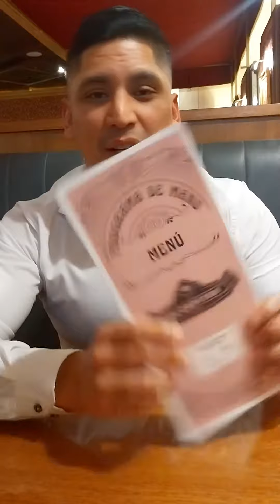𝗠𝗜𝗦𝗦𝗜𝗢𝗡 𝗜𝗠𝗣𝗢𝗦𝗦𝗜𝗕𝗟𝗘 𝔻𝔼𝔸𝔻 ℝ𝔼ℂ𝕂𝕆ℕ𝕀ℕ𝔾 ᴘᴀʀᴛ ɪ 𝘾𝙧𝙞𝙩𝙞𝙘𝙖 𝙀𝙭𝙥𝙧𝙚𝙨𝙨 parati fypシ .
𝗠𝗜𝗦𝗦𝗜𝗢𝗡 𝗜𝗠𝗣𝗢𝗦𝗦𝗜𝗕𝗟𝗘 𝔻𝔼𝔸𝔻 ℝ𝔼ℂ𝕂𝕆ℕ𝕀ℕ𝔾 ᴘᴀʀᴛ ɪ .
𝘾𝙧𝙞𝙩𝙞𝙘𝙖 𝙀𝙭𝙥𝙧𝙚𝙨𝙨 en @imaxar @imax imax .
🥁 My Score: 𝟖.𝟓/𝟏𝟎 ⭐⭐⭐⭐.
Cumple y hasta sorprende con escenas como la del tren. Su ritmo decae luego de la introducción pero después retoma con toda y no para con la acción hasta su gran desenlace. Lo mejor es verla en Imax, se disfruta más de lo técnico.
Adore el personaje de Pom Klementieff como "Paris", hasta una villana caricaturezca tuvo sus matices para al final lograr que empaticemos con ella.
Mi escena favorita es la de la pelea en los pasillos de Venecia. Esta tan bien filmada cada escena, hasta la batalla de Ilsa (Rebecca Ferguson) y Grace (Hayley Atwell) contra Gabriel (Esai Morales) en el puente, cada golpe duele y eso tambien es en parte a los buenos efectos de sonidos que tiene el filme y sus grande dobles de riesgo.
Como mencioné anteriormente, un final digno, con escenas de tren en caída, que locura y que bien hecha esta, tanto que dan sensación de vertigo.
Tom Cruise como Ethan Hunt fué siempre de 10, lo da todo LA ULTIMA GRAN ESTRELLA DE HOLLYWOOD, su nombre vende y garantiza algo bueno.
💵 Production Company:
      • 𝓟𝓪𝓻𝓪𝓶𝓸𝓾𝓷𝓽
      • 𝐒𝐊𝐘𝐃𝐀𝐍𝐂𝐄 ᴍᴇᴅɪᴀ
      • 𝔹𝔸𝔻 ℝ𝕆𝔹𝕆𝕋
➡️ Distributed by:
      • 𝓟𝓪𝓻𝓪𝓶𝓸𝓾𝓷𝓽
🎬 Directed by christophermcquarrie .
📸 Photography by Fraser Taggart.
✏ Written by Bruce Geller, Christopher McQuarrie, Erik Jendresen.
•Starring by @tomcruise @wellhayley @officialrebeccaferguson @pom.klementieff @vanessa__kirby @simonpegg @caryelwes sheawhigham vingrhames @indiravarma @markgatiss @esaimorales1only henryczerny @robdelaney @gregtarzandavis @thisischarliep @yennischeung frederickschmidt @mariela_garriga Gary Elwes @thisischarliep
Marcello Walton, Brian Law.